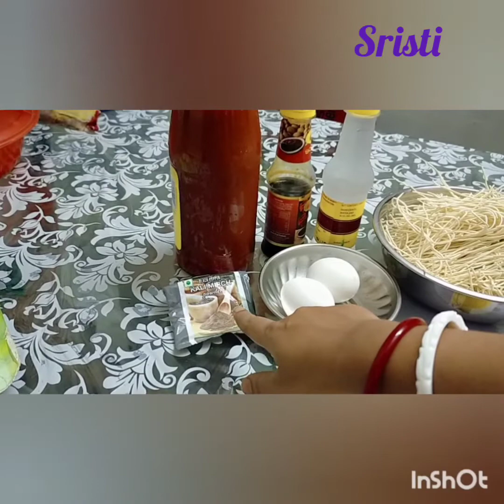Homemade spicy chowmin recipe.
ঘরোয়া পদ্ধতি তে তৈরি চাউমিন।।